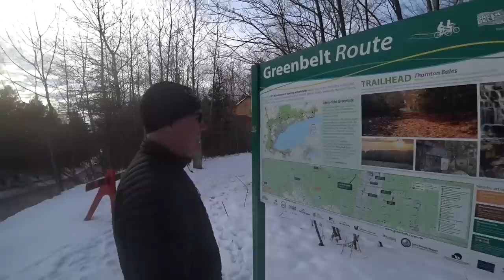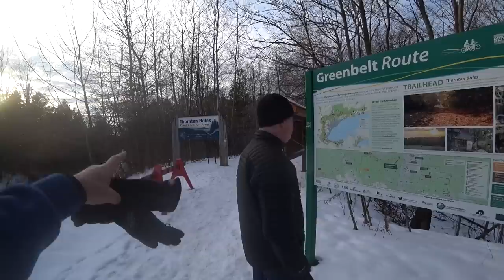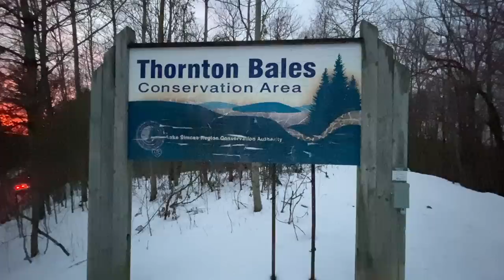We Raised $650 00 for the Barrie Food Bank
So happy to be donating $650.00 of the $1200.00 we raised last Saturday to the Barrie Food Bank. The money will be helping many families, THANK YOU!